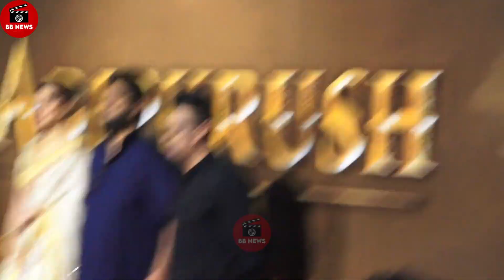ADIPURUSH TRAILER LAUNCH WITH PRABHAS,KRITI SANON,DIRECTOR OM RAUT,BHUSHAN KUMAR &MANOJ MUNTASHIR 02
Welcome to our BB News channel! In this exciting video, we bring you the highly anticipated Adipurush Trailer Launch event featuring the incredible cast of Prabhas and Kriti Sanon, along with Director Om Raut, Producer Bhushan Kumar, and Writer Manoj Muntashir. Get ready to witness the grandeur and magnificence of this epic movie based on the Hindu epic Ramayana. The trailer launch event was filled with electrifying moments, where the cast and crew shared their experiences, insights, and the hard work that went into making this extraordinary film. Join us as we dive deep into the behind-the-scenes details and exclusive interviews with the stars, director, and other notable personalities associated with Adipurush. Don't miss out on this exclusive glimpse into the making of one of the most highly anticipated movies of the year.